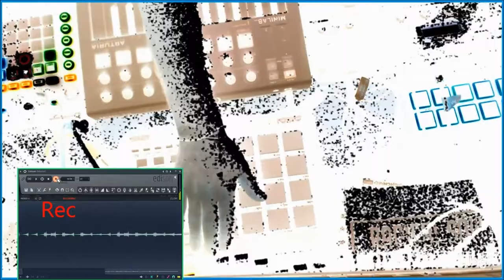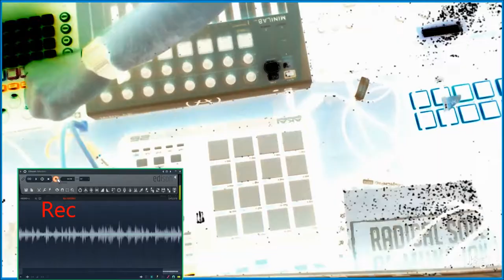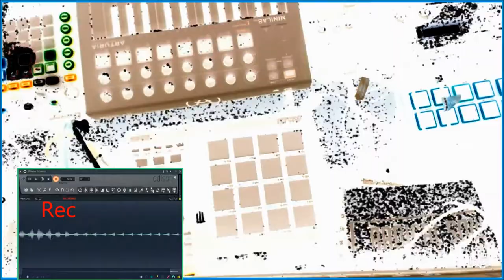One Shot Jam LiveRec